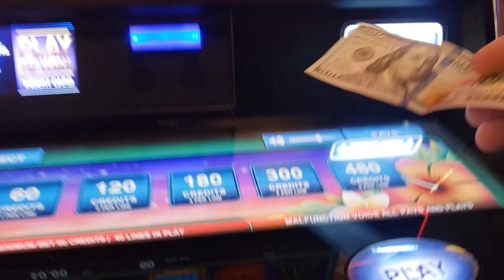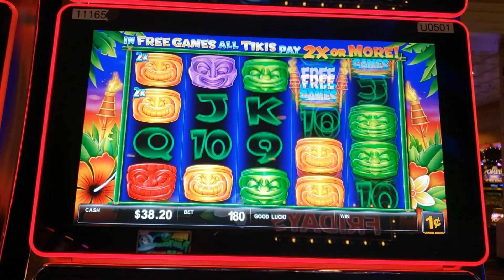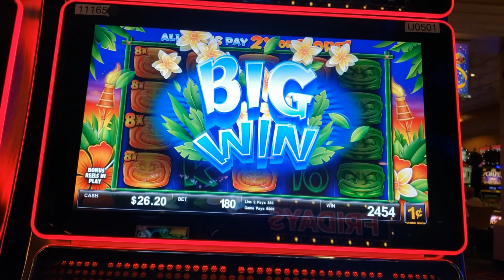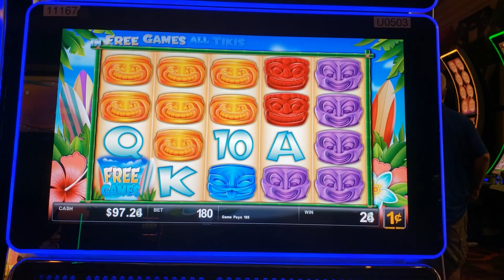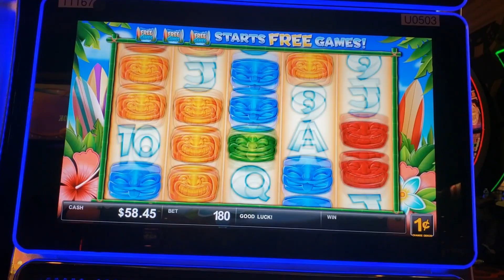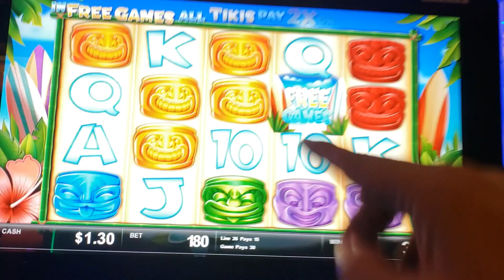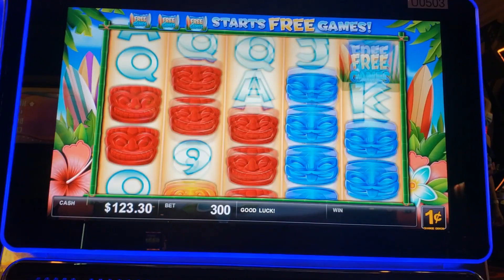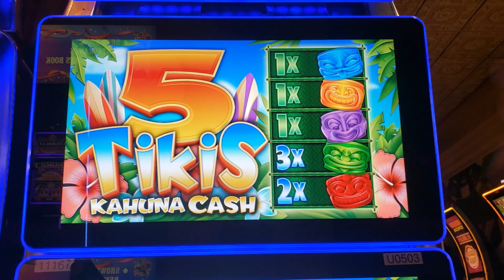TAKE THE MONEY AND RUN!!! * THE TIKIS HAVE MULTIPLIERS !??! - Las Vegas Casino Slot Machine Comeback